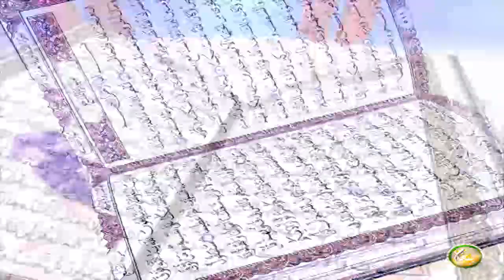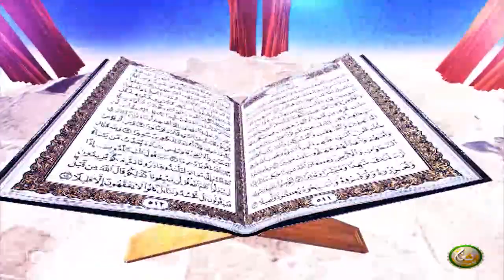Dora E Tadabur AlQuran | EP42 | دورہ تدبر القرآن الکریم